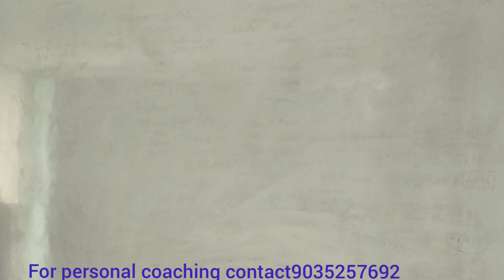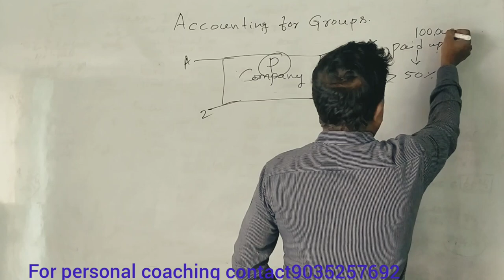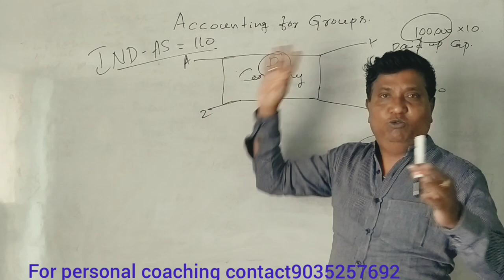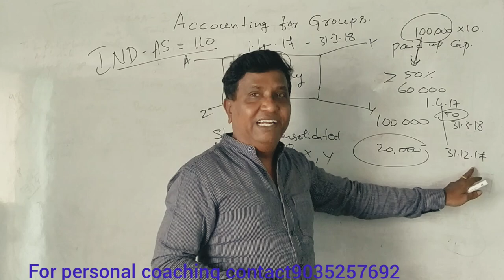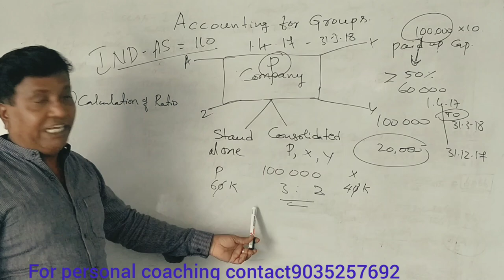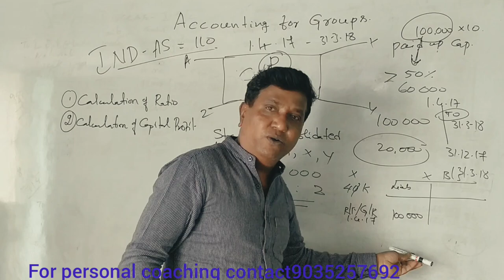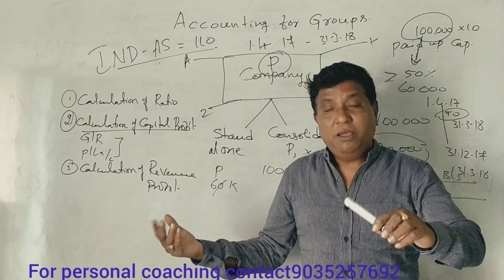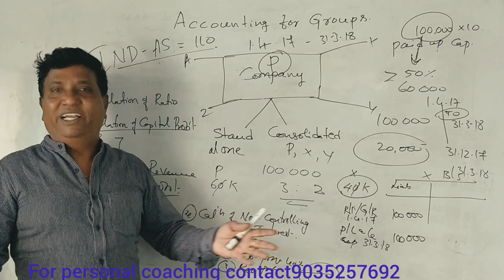I.F.R.S - Accounting For Groups in Kannada for 5th Sem B.Com - Introduction By Srinath Sir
I.F.R.S - Accounting For Groups in Kannada - Introduction By Srinath Sir